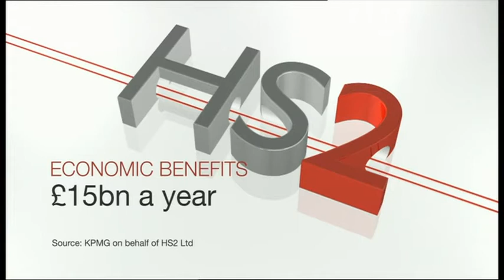"KPMG itself admits there's a flaw in its analysis" - Robert Peston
BBC 1pm news report from 11th September 2013, followed by interview with BBC Business Editor, Robert Peston.